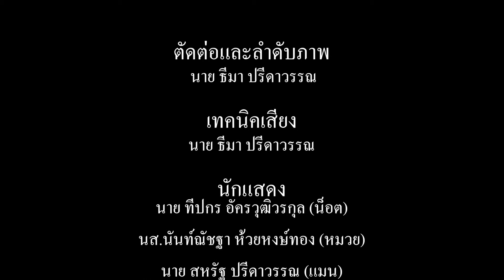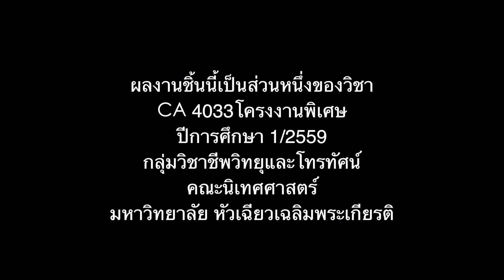หนังสั้น เรื่อง 'ฌาณ'